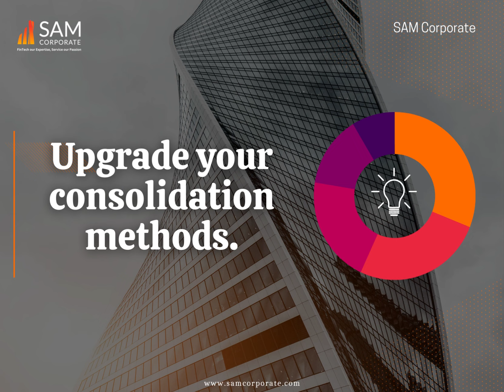Reduce time, cost and risk associated with Financial Closing and Consolidation